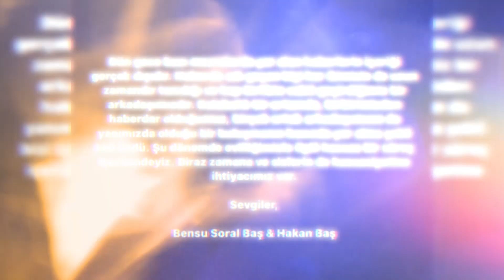Bensu Soral ve Hakan Baş boşanıyor mu? Mina Ceran ile mi aldattı?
Oyuncu BensuSoral ile iş insanı HakanBaş, üç yıl önce görkemli bir düğünle hayatlarını birleştirmişti. Ünlü çift, şimdilerde ise ayrılık iddialarıyla gündeme geliyor.

Söylentilere göre, baba olmak isteyen 38 yaşındaki Baş, bu isteğini eşiyle paylaştı. Ancak kariyerine öncelik veren 30 yaşındaki güzel oyuncu, "Benim için henüz erken, Daha yapmak istediğim işler var. Şimdi anne olursam kariyerim arka planda kalır" cevabını verdi.

Çocuk krizini atlatamayan çiftin evlerini ayırdığı ileri sürüldü. Bensu Soral'ın uzun süredir eşiyle yan yana görüntülenmemesi ve ünlü oyuncunun arkadaşlarıyla tatile çıkması da ayrılık iddialarını alevlendirdi.

Çıkan iddiaların ardından ünlü çiftten ortak açıklama geldi.
Soral ve Baş, "Dün gece bazı mecralarda yer alan haberlerin içeriği gerçek dışıdır. Haberde adı geçen kişi her ikimizin de uzun zamandır tanıdığı ve hep birlikte vakit geçirdiğimiz bir arkadaşımızdır. Kalabalık bir ortamda, birbirimizden haberdar olduğumuz birçok ortak arkadaşımızın da yanımızda olduğu bir buluşmanın basında yer alma şekli bizi üzdü. Şu dönemde evliliğimizle ilgili hassas bir süreç içerisindeyiz. Biraz zamana ve sizlerin de hassasiyetine ihtiyacımız var” şeklinde paylaşım yaptı.